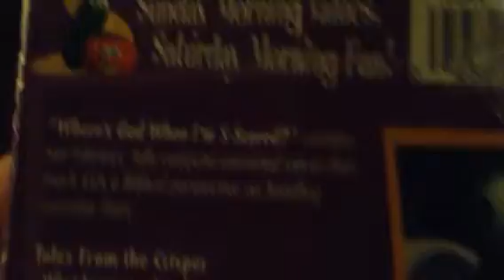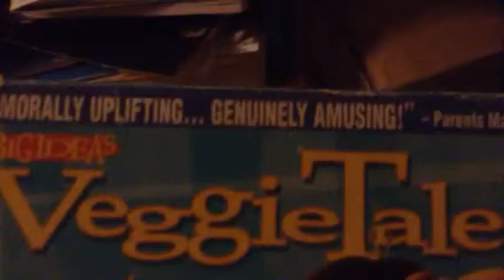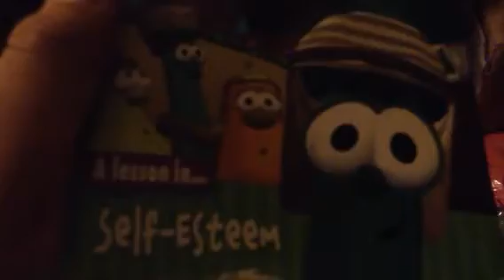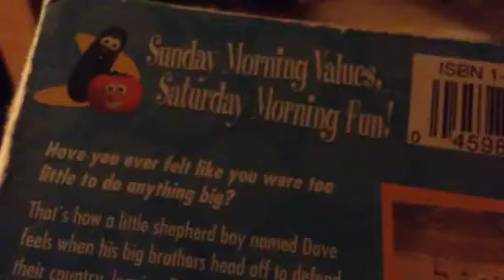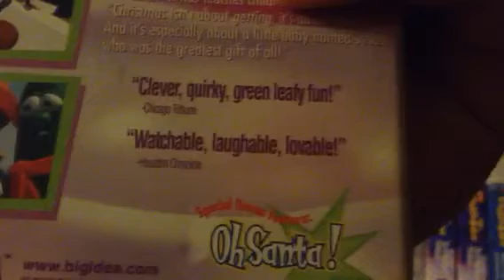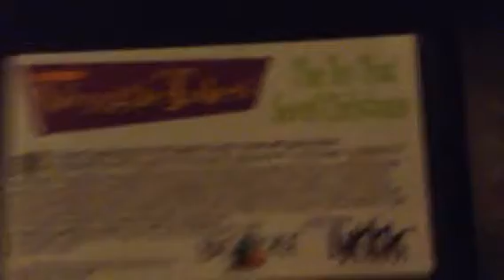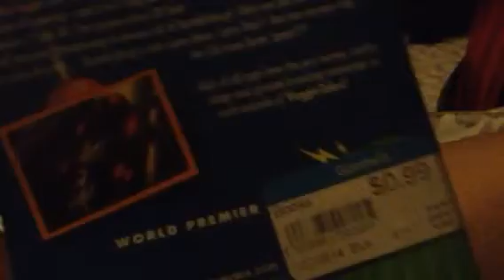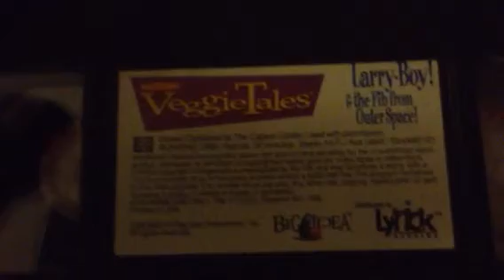My Veggietales VHS Lyrick Studios That Are Black Tapes